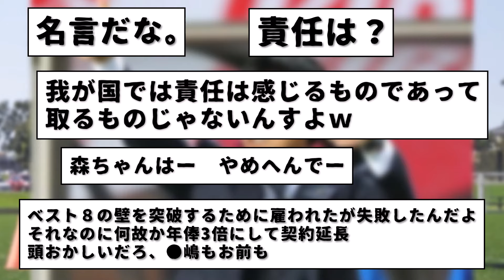【速報】いろいろ議論された結果…まさかの森保監督：続投が確定…w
アジアカップをベスト8という成績で終えることとなったサッカー日本代表の森保監督。

監督交代を求める声が多く上がった中、8日に森保監督の続投が正式に決定したもよう。